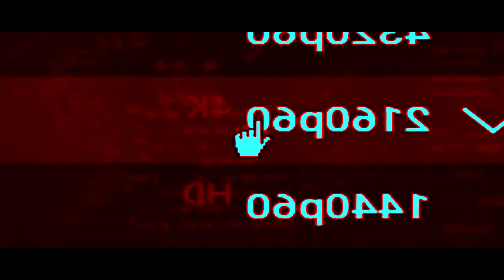THE EPICNESS OF 8K